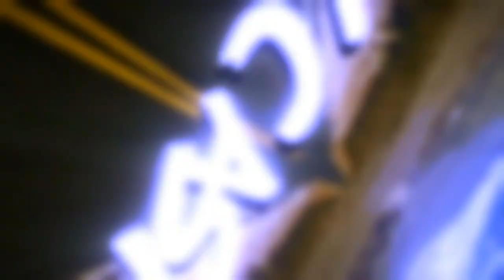ADIOS XT110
LA PRIMERA MOTO SIEMPRE SERA ESPECIAL.